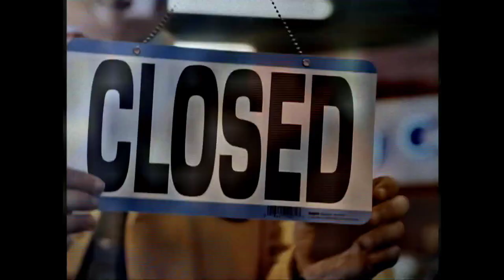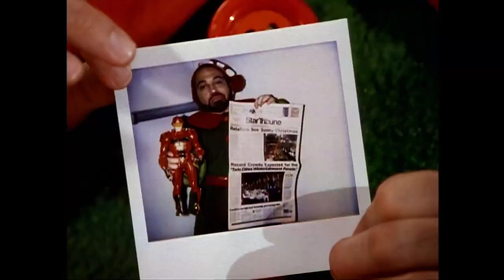Jingle All the Way - Trailer (Upscaled HD) (1996)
Workaholic Howard (Arnold Schwarzenegger) promises to make it up for his son and bring him the much-awaited Turbo-Man figure. But since it's Christmas time and the stores are out of it, Howard must travel miles and compete with another father to fulfill his promise. But he comes to realize what Christmas is really about.

Director: Brian Levant.
Cast: Arnold Schwarzenegger, Rita Wilson, Sinbad, Phil Hartman, Paul Wight, Robert Conrad...